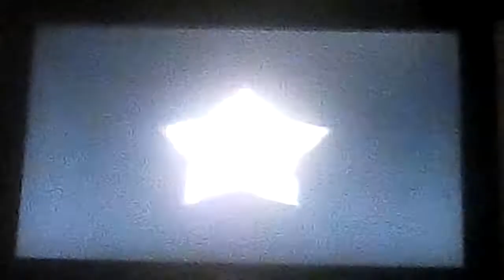Mario Power Tennis Wii Peach Dome Court 4 Players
Wii Games